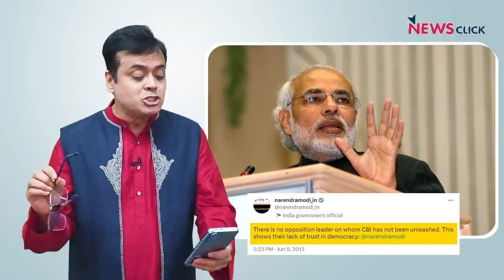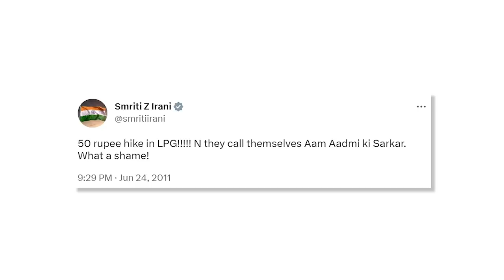महंगाई और सीबीआई: BJP के भाई भाई !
बोल के लब आज़ाद हैं तेरे के इस एपिसोड में वरिष्ठ पत्रकार Abhisar Sharma चर्चा कर रहे हैं एक बार फिर LPG सिलिंडर के दाम बढ़ाए जाने की। साथ ही यह भी बता रहे हैं कि किस तरह से BJP सरकार CBI का इस्तेमाल कर रही है।